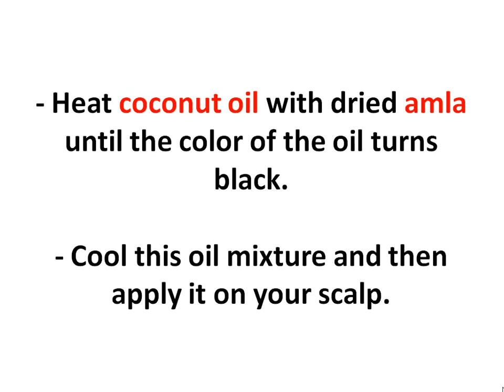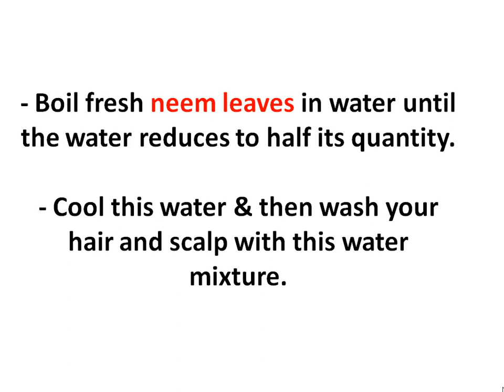Stop Hair Loss Very Fast / Reduce Hair Fall / Grow Thicker Hair Fast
Warm a bit of coconut oil and massage it from your hair root to tip.
Wash after one hour.
Or, grate a coconut and squeeze out its milk by mixing in a little water.
Apply it on the area where you notice thinning or balding.
Let it stay overnight and wash off the next morning.